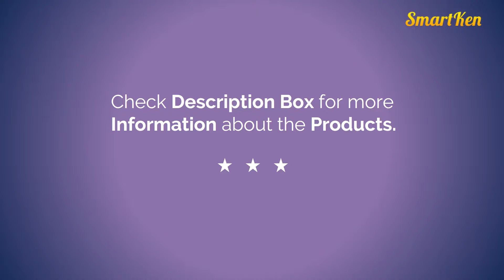5 Best Ceramic Dinner Set Brands with Price for your Home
Amazon Great Republic Day Sale 2024 Huge Discounts on Mobiles, Laptops, Smart watches, Beauty and Makeup Products and more... Live Sale & Today's Deals for You in Great Indian Festival List of Best Selling Ceramic Dinnerware sets in India with Price. 100 percent bone ash free, Extra strong, Light weight, Dishwasher safe,
Microwave safe, Chip resistance, Kitchen Utensils and Accessories.

1. Larah By Borosil Mimosa Opalware Dinner Set, 14-Pieces, White
2. LaOpala Dinner Set, 35-Pieces
3. Cello Imperial Vinea Opalware Dinner Set, 33 Pieces, White
4.Diva Mystrio Black 19 Pcs Dinner Set
5. Caffeine Handmade Classic Royal Mustard Brown Dinner Set

ExclusiveLane Ceramic Dinner Plates Set
AmazonBasics Dinnerware Set

Related Questions??
Where could I get good dinner sets in India online?
What is a good, affordable dinnerware set?
What is the best brand for dinnerware?
What is the safest material for dinnerware?
Which type of dinner set is best for daily use?